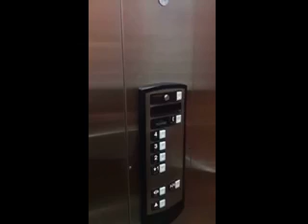Schindler HT 330A Elevator At Wingate Hotel In Atlanta GA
Not a Good Video But Still Pretty Nice